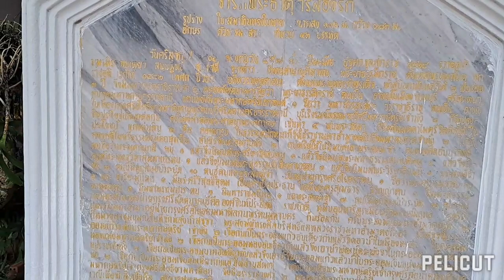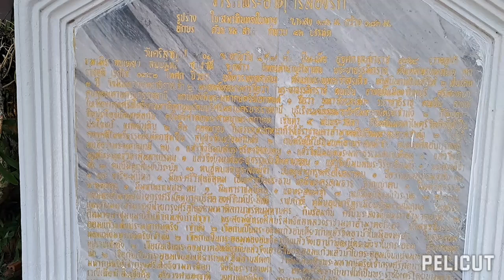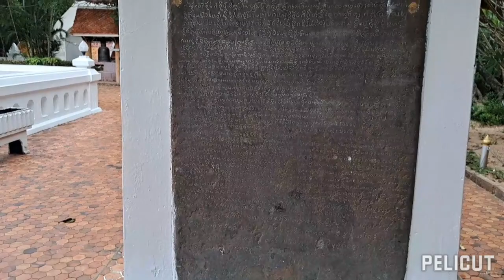พระธาตุศรีสองรัก การนำปราสาทผึ้งมาไหว้และแก้บน ที่นี่ไม่เหมือนใคร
การใช้ปราสาทผึ้งเพื่อไหว้และแก้บนที่พระธาตุศรีสองรัก ที่แห่งนี้บูชาไม่เหมือนที่อื่นห้ามบูชาด้วยสีแดงผ้าแดงดอกไม้สีแดง